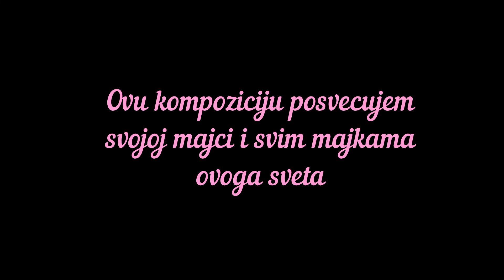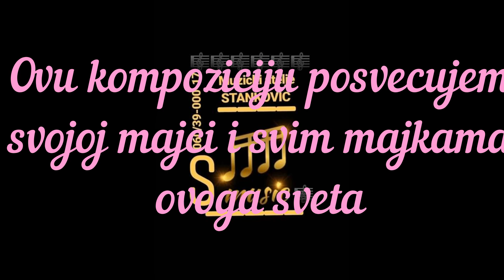Nenad Stankovic, Snezino Kolo